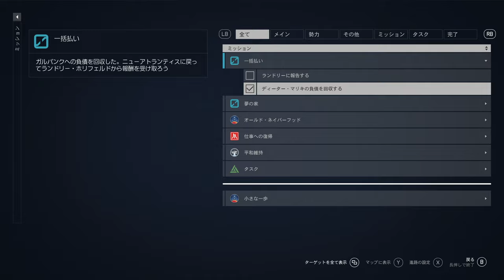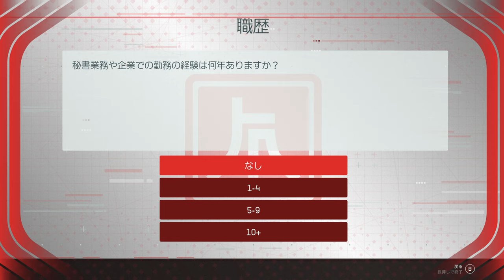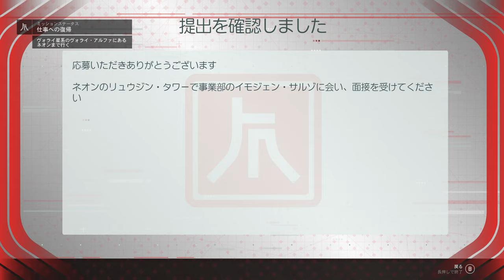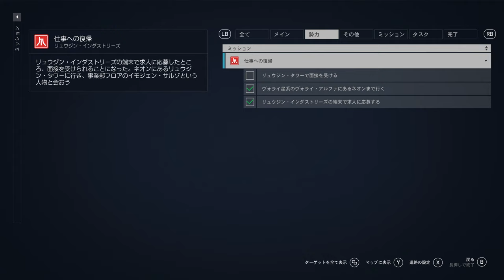【Starfield】PC版実況#6 "マイホーム借金返済のために就職します"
夢のマイホームは125,000クレジットの返済が必要な上に、利息もかかり、分割払いも出来ないという...
ということで早速メインタスクから外れて、求人が来ていたリュウジン・インダスリーズという会社へ願書を出して面接に行くことに(宇宙服着たまま行ってしまった)。

OS: Windows10 64bit
CPU: Core i9-10850k
RAM: 64GB
GPU: RTX3090 24GB
キャプチャボード: Monsterx u3.0r or AVerMedia Live Gamer 4K GC573
キーボード: K65 RAPIDFIRE Cherry MX Speed RGB COMPACT
マウス: logicool g402
ヘッドセット: Logicool G G933s無線仕様
マウスパッド: Logicool G G240t
所持中の家庭用ゲーム機:

【サブ機】
OS: Windows10 64bit
CPU: Core i7-7700K 4.2GHz
RAM: 16GB
GPU: GTX1080Ti 11GB+Asetek